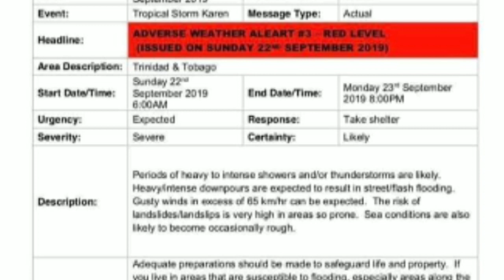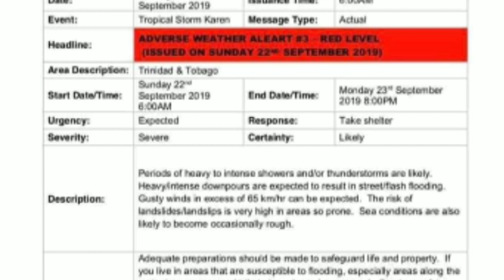🌊Tropical Storm Notice! 🌴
Welcome to the Description Area.

Let us Pray for everyone before anything worse happens.

More info on the Tropical Storm below:

☆BREAKING NEWS: TROPICAL STORM WARNING ISSUED FOR TRINIDAD, TOBAGO, GRENADA AND IT'S DEPENDENCIES AS TS KAREN FORMS OVER THE ISLANDS

WATCHES AND WARNINGS
CHANGES WITH THIS ADVISORY:

The government of Trinidad and Tobago has issued a Tropical Storm Warning for Trinidad and Tobago. The Trinidad and Tobago Meteorological Service has issued a Tropical Storm Warning for Grenada and its dependencies.

SUMMARY OF WATCHES AND WARNINGS IN EFFECT:

* Grenada and its dependencies

A Tropical Storm Warning means that tropical storm conditions are expected somewhere within the warning area, in this case within the next 12 hours.

Tropical Storm Warnings may be issued later today for other
portions of the Windward Islands. A Tropical Storm Watch will likely be issued later today for Puerto Rico and the Virgin Islands.

Elsewhere, interests in the Leeward Islands should monitor the progress of Karen.

For storm information specific to your area, please monitor
products issued by your national meteorological service.

DISCUSSION AND OUTLOOK
At 500 AM AST (0900 UTC), the center of newly formed Tropical Storm Karen was located near latitude 11.9 North, longitude 60.2 West. Karen is moving toward the west-northwest near 9 mph (15 km/h) and this general motion is expected to continue today.
A turn toward the northwest is forecast to occur on Monday, followed by a turn toward the north on Tuesday. On the forecast track, Karen will move across the Windward Islands this afternoon and tonight, and emerge over the southeastern Caribbean Sea Monday morning. On Tuesday, Karen is expected to approach Puerto Rico and the Virgin Islands.

Maximum sustained winds are near 40 mph (65 km/h) with higher gusts.
Little change in strength is forecast during the next 48 hours.

Tropical-storm-force winds extend outward up to 125 miles (205 km) from the center.  Barbados recently reported a sustained wind of 37 mph (59 km/h) and a gust to 45 mph (72 km/h).

The estimated minimum central pressure is 1005 mb (29.68 inches).

HAZARDS AFFECTING LAND
WIND:  Tropical storm conditions are expected to first reach those islands within the warning area later this morning and afternoon,making outside preparations difficult or dangerous.

RAINFALL:  Karen is expected to produce the following rainfall
accumulations through Wednesday:

Windward Islands...3 to 6 inches, isolated 8 inches.

Leeward Islands...1 to 3 inches, isolated 5 inches.

Far northeastern Venezuela and Barbados...1 to 3 inches.

These rains may cause flash flooding and mudslides, especially in mountainous areas.

NEXT ADVISORY
Next intermediate advisory at 800 AM AST.
Next complete advisory at 1100 AM AST.